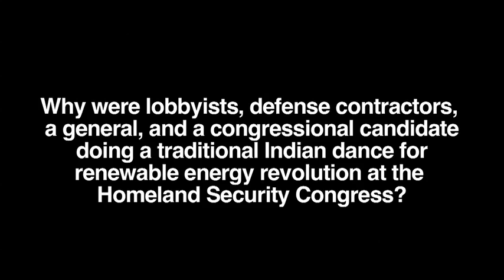Energy Revolution Dance Party